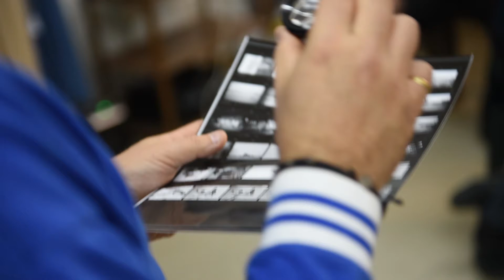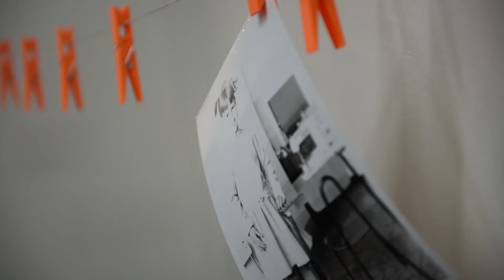Camera Oscura con Fabio Pagnini